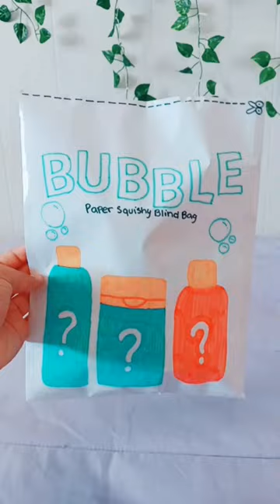Bubble Skincare Blind Bag! 🫧 @bubbleskincare